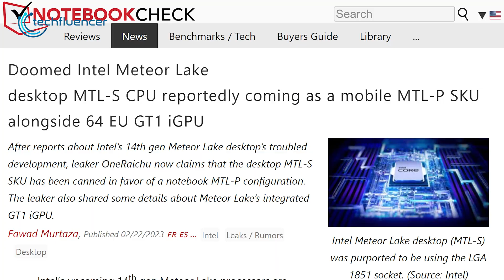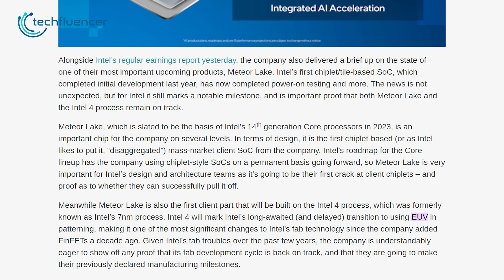Intel 14th Gen Laptops - What to Expect?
Last year, Intel showed some serious performance boosts on their 13th Gen processor with separate Performance and Efficient Cores. So, how powerful could be the upcoming 14th Gen mobile and desktop chips? Let’s find out in this video.